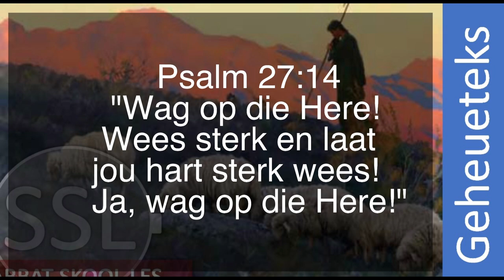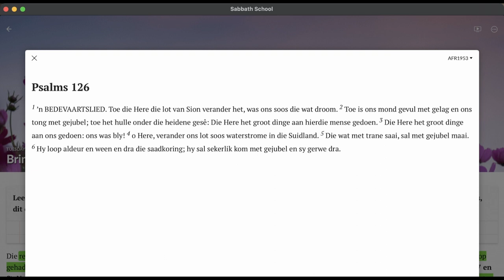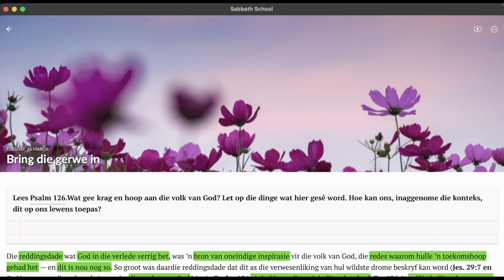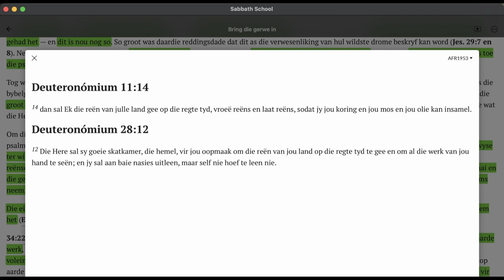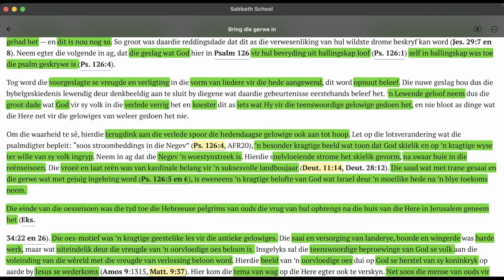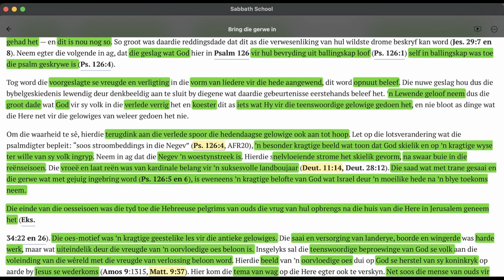Dinsdag 26 Maart - Bring die gerwe in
Les 13 – Wag op die Here
23 tot 29 Maart

Aanbieder:
Wiets Behr

Jesus Christus.